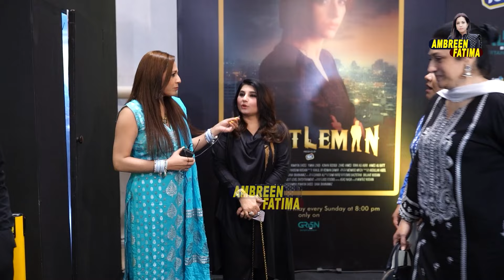Showbiz Stars Send Best Wishes To Team 'Gentleman | Ambreen Fatima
Prepare to be captivated by the enthralling drama serial Gentleman in this must-watch YouTube video. Renowned actor Humayun Saeed delivers a stellar performance, immersing himself in the complex character with finesse and authenticity. Accompanying his talent is the brilliant Yumna Zaidi writer Khalil ur Rehman Qamar, whose thought-provoking script adds depth and intensity to the story line. Join us as we explore the nuances of this drama serial, delving into the captivating performances, the powerful dialogues, and the seamless collaboration between the actor and the writer. Don't miss out on this compelling tale that will leave you wanting more